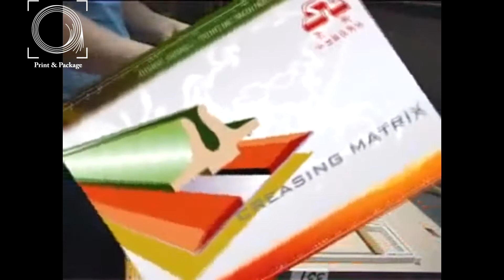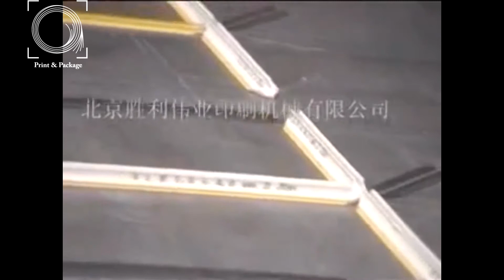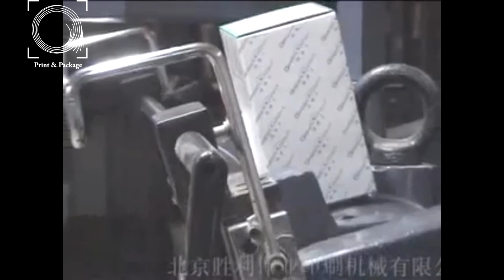Настройка и установка высечной матрицы